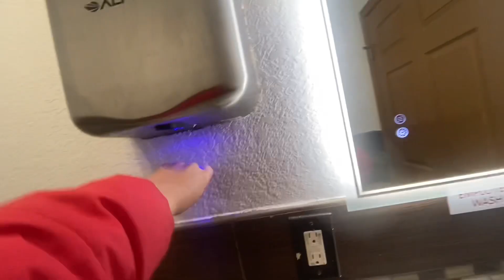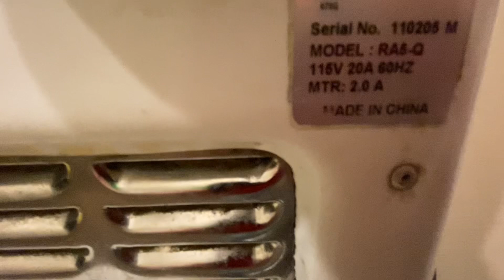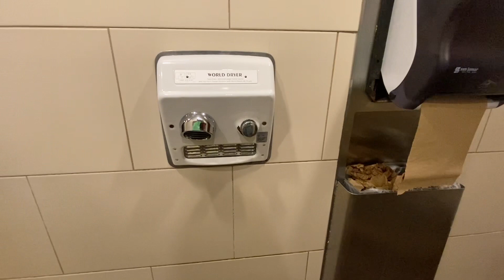World dryer model RA-Q hand dryer @ McDonald’s, Buford dr | Buford GA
THANK GOD FOR NO SLIMFARTS